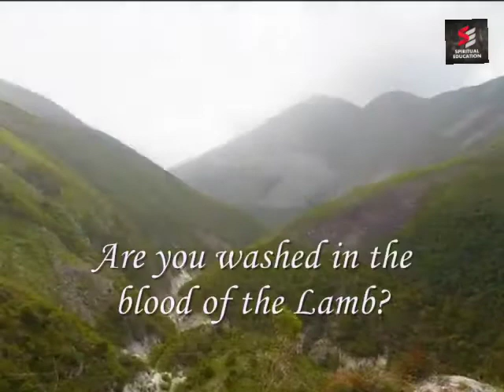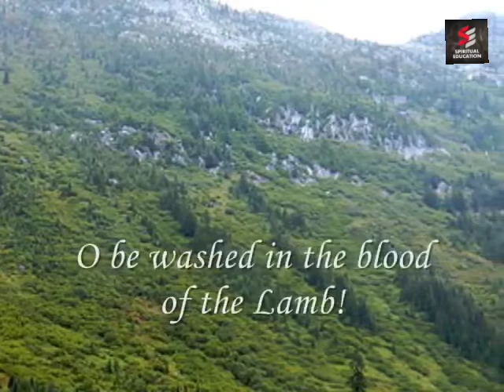Are you washed in the Blood of the Lamb... song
Church of Christ Telugu Message By Mr P Mani Kumar, Yanam, Puducherry-533464

క్రీస్తుసంఘము తెలుగు సందేశములు. సహో. పి.మణి కుమార్ గారు, పాండిచ్చేరి, ఇండియా-533464

శాశ్వతమైన దేవుడు, శాశ్వతమైన మానవుల కొరకు శాశ్వత సంకల్పము ఏర్పాటు చేసెను. దానిలో భాగంగానే తనకు దూరమైన మానవులను తిరిగి చేర్చుకొనుటకు అవసరమైన సందేశాన్ని లేదా బోధను అపొస్తలులద్వారా మనకు తెలియజేసి యున్నాడు.

తక్షణ కర్తవ్యంగా దేవునితో సమాధానపడి శత్రుత్వమును పోగొట్టుకొనుటకు అవసరమైన రక్షణ సువార్తను, శాశ్వత నిత్యత్వపు సంగతులను గ్రంధమును అనుసరించి ఉపదేశించుటకు పూనుకొని యున్నాము.

తప్పనిసరిగా నిత్యత్వములో దైవసహవాసాన్ని కోరుకునే సత్యాన్వేషులు అంతా ఈ అవకాశమును సద్వినియోగము చేసుకొని ప్రతిరోజూ సందేశము విని, దైవ దీవెనలు పొందాలని కోరుచున్నాము.

The time runs fast. Think about your life and it's goals. You know ! We are the spirits living in this body temporarily. We have a purpose to live in this world. Very limited time to spend here. Be fruitful before You leave this body (death)

►►  Address : -
► Door No 6-1-12A ,
Church of Christ,
SPIRITUAL EDUCATION CENTRE,
Subhadra Nagar , Yanam - 533464
U.T OF PUDUCHERRY

God Bless You Stay Blessed !!